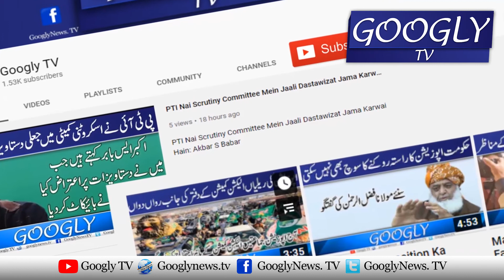Nawaz Sharif Kei PMLN Workers Sai Guftgu | Googly TV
Nawaz Sharif Kei PMLN Workers Sai Guftgu